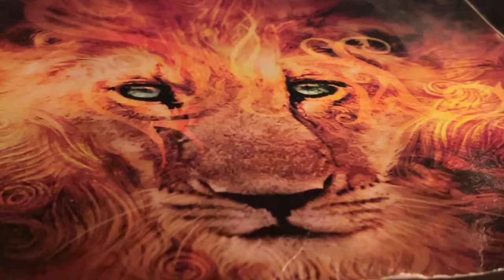Space Guitar Melodies 10.25.2022.01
For the greats that are misunderstood.
You are still great and I bow to you.
Lion.
This tune is about being misunderstood and then being retroactively judged through that lens. It is so hard to regain your footing after this happens. We see what we believe (or how we judge), we do NOT believe what we see. I promise you this is true. Please give people the benefit of the doubt. And as much love as you can muster.
(This is not for me. Don’t give me sympathy, I don’t need it. It’s for a very dear friend. They have been taken out of context and are currently suffering. 😞)